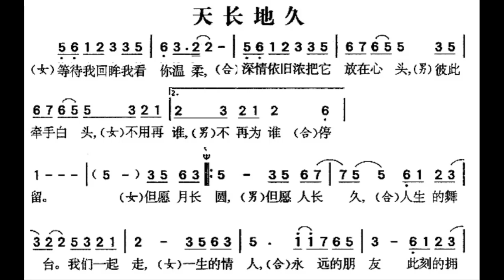天长地久/天長地久 G调伴奏 - instrumental in G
谢谢光临！